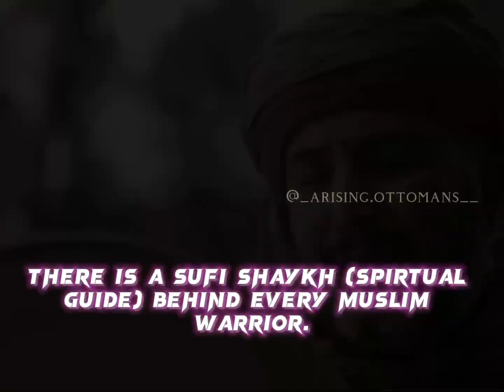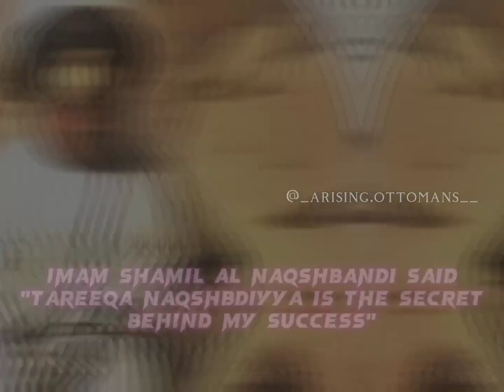islam power of islam,islam power of allah,power of islam power of islam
islam is power full ,islam,power of allah,power of islam,,
islam power of islam,
islam power of allah,
power of islam power of islam